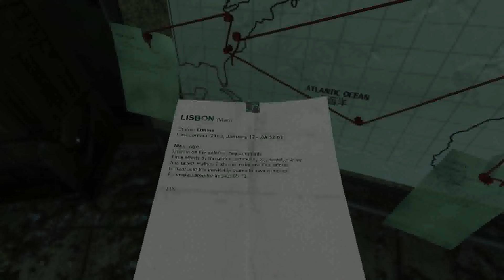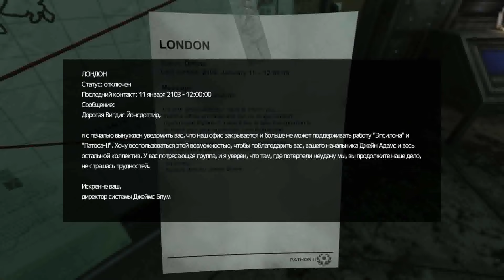Прохождение Soma #2 Затопление